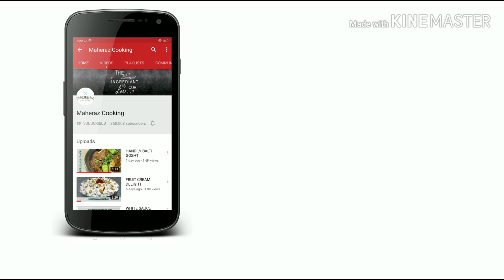CHICKEN CHAPLI KABAB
Try these super yummy and very easy kababs at home and enjoy with your family.
INGREDIENTS :
chicken mince course quality  1/2 kg
onion grated or fine chopped 1 medium ( squeeze water )
tomato 1 medium without seeds and skin
hot green chilies fine chopped 2  or to taste

DRY SPICES :
red chili flakes 1/2 tbsp
salt 1 tsp or to taste
crushed coriander 1/2 tbsp or to taste
crushed cumin seeds 1 tsp
chat masala 1/2 tsp
garam masala pwd 1/2 tsp
plain flour / gram flour / bread crumbs ( any one ) 2 to 3 tbsp or as required
egg 2 to 3 tbsp
oil few tbsp for shallow frying

FOR CHAPLI BURGER :
burger buns
mayonnaise
ketchup
lettuce
cucumber
omelette
cheese slice ( any thing you like / quantity also depends on you )